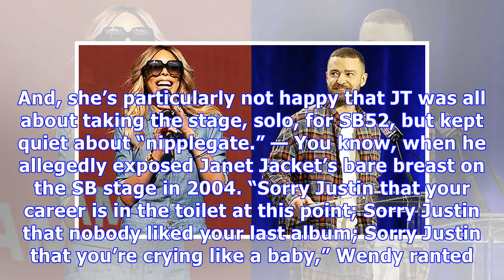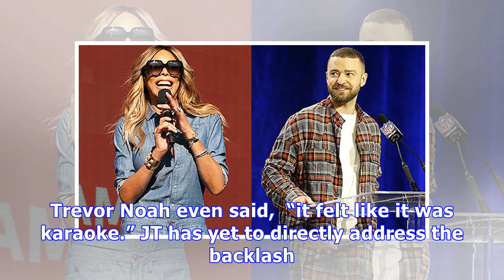Wendy Williams Mocks Justin Timberlake’s Pain Over SB Backlash: You’re A Baby